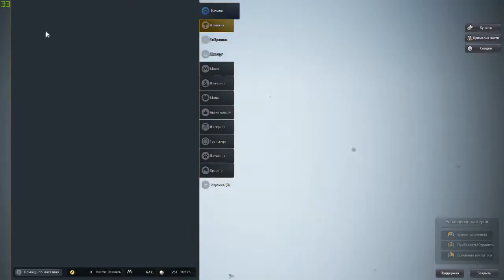Black Desert. Ролл скилов на рысака... НЕПОВТОРЯТЬ!!!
Вот мой пк:
Память - AMD Radeon R7 на 16 гигабайт;
Видеокарта - MSI GeForce GTX 1050 Ti GAMING.